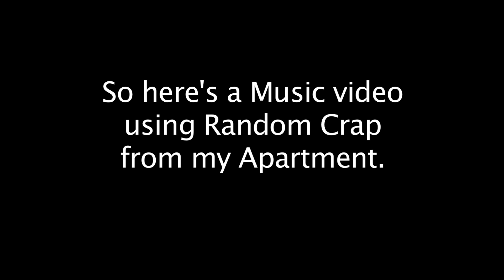Day 29: Helena - My Chemical Romance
After 3 and a half hours in a studio my Dad and I had 27 tracks recorded for a CD for my Mom, for Mother's Day.  We had time for one more song, which was the final song on my list.  During the Final Take of Helena, the camera ran out of memory... so I made a Western.